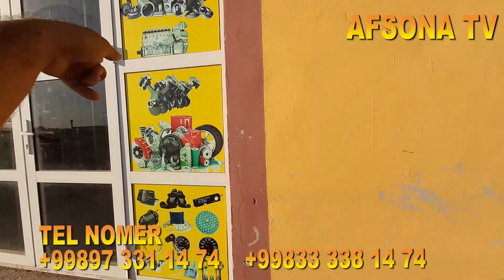4 IYUN TAYOR DAROMATLI BIZNES 1 OYDA 10 000$ TOPISHINGIZ MUMKUN ZUDLIK BILAN SOTILADI VARYNTGA BANK